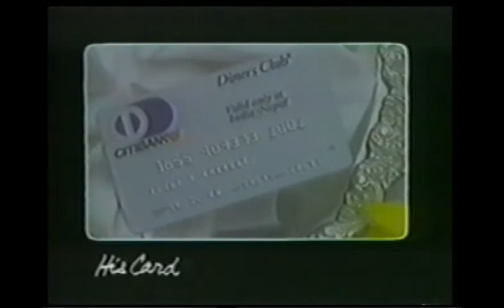Citi Bank Diners Club